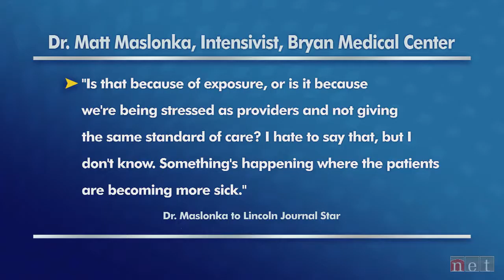"Speaking of Nebraska" on Nebraska Public Media | Dr. Matt Maslonka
Dr. Matt Maslonka, intensivist at Bryan Medical Center was a special guest on Nebraska Public Media's, "Speaking of Nebraska."

Enjoy this clip of his appearance as he discusses the current state of COVID-19 in Nebraska.

"Speaking of Nebraska" airs Thursdays at 7 p.m. on NET.